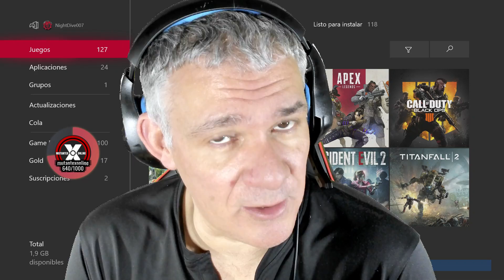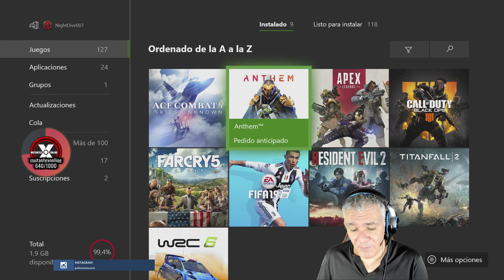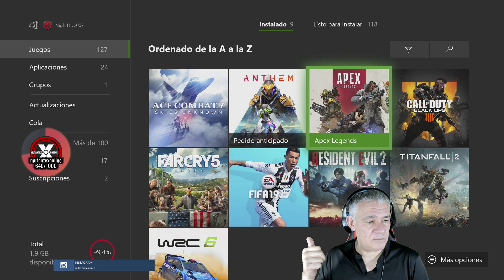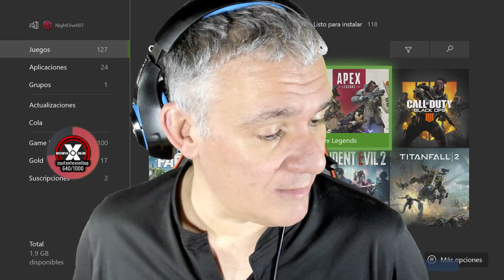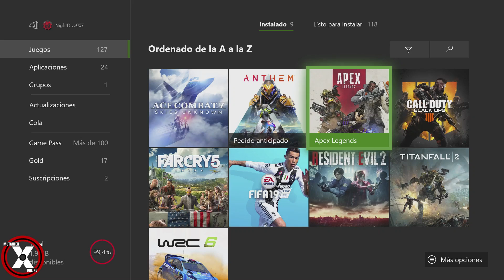ATASCADO en CHAMPIONS en MODO LEYENDA en FIFA 19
NO HAY MANERA JODER!

Lo sé lo sé, no me digáis nada, No aprendo, Pero NO ESTOY JUGANDO NADA MAL, COONE. Lo que pasa es que sin saberse todos los truquitos y combos del FIFA 19 es cuasi imposible ganar en MODO LEYENDA,

Como digo en el propio directo, es posible que ante partidos importantes en Champions o en Liga, baje el nivel a Clase Mundial o no avanzamos ni de coña.

Ya sé que es una tocada de pelotas, pero es que me está resultando muy muy difícil ganar al Inter en este nivel. Y eso que hoy meto 2 GOLAZOS de impresión.

Pero nada, la máquina se empeña en hacerme la vida imposible y además al final del encuentro. Estoy un poco cansadito, la verdad.

Lo mejor sin duda es jugar con vosotros y vuestros consejos, no es coña. GRACIAS por estar ahí jugando con el Boss, es cojonudo jugar con tanto craken!

GMTheBoss

Si está lleno visita MUTANTEX.ONLINE para buscar otro GRUPO DISPONIBLE